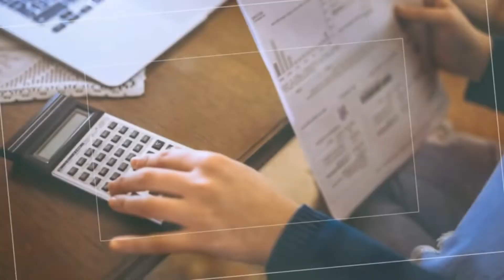Księgowość Łódź Biuro Rachunkowe Elżbieta Zarzycka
Od niemal 30 lat do naszych specjalności należy księgowość oraz rachunkowość.

Obsługujemy małe, średnie i duże firmy, a także proponujemy obsługę osób prywatnych i jednoosobowych działalności.

Upraszamy przebieg procesów związanych z obsługą księgową firm. Zajmujemy się księgami rozchodów i przychodów, pełną i uproszczoną księgowościom, a także oferujemy obsługę w zakresie ZUS, CIT, PIT oraz VAT.

Z naszych usług skorzystało wiele firm, które doceniły najwyższa jakość usług, rzetelność oraz poufność.

Gwarantujemy atrakcyjne warunki współpracy oraz kompetentne podejście do Klienta. Serdecznie zapraszamy!